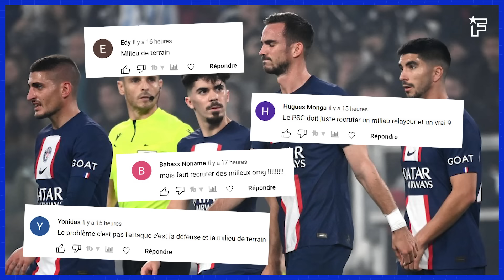Le Real Madrid a BOUCLÉ le GROS COUP Jude Bellingham | JT Foot Mercato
Au programme de ce JT : Chelsea broie du noir, Messi a l’embarras du choix pour son avenir et Jude Bellingham a tranché pour son futur club.

00:00 Teaser
00:16 Paris vire Messi
03:03 La question du jour
03:18 Chelsea implose
04:21 Les prétendants de Mané
05:14 Le choix de Bellingham
05:47 L'image du jour